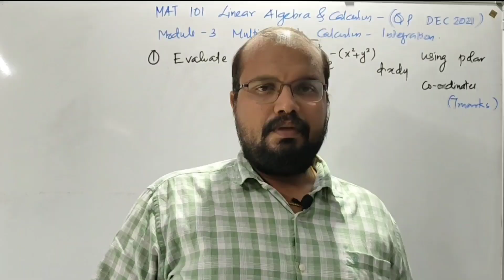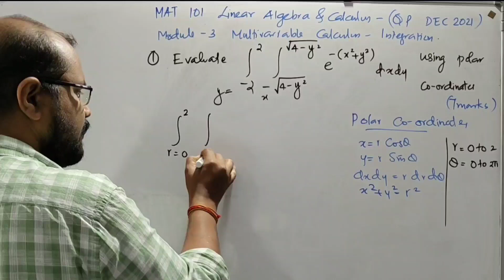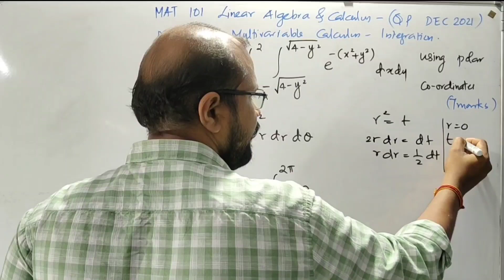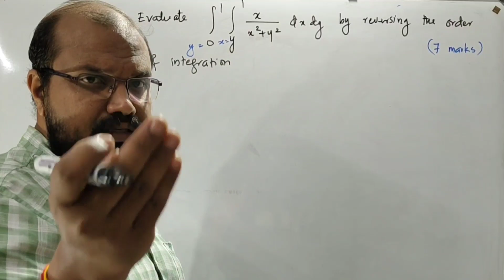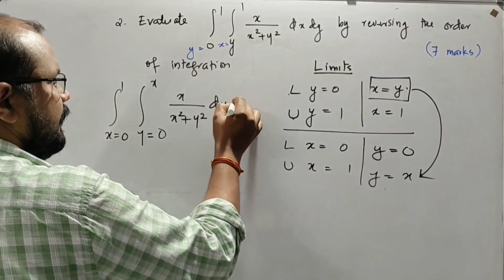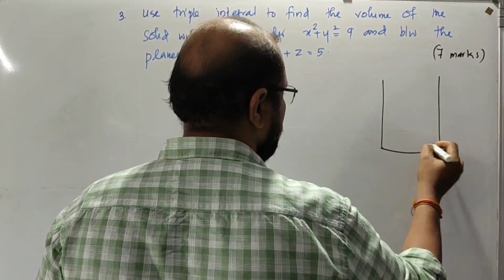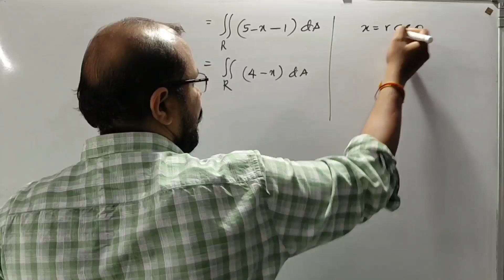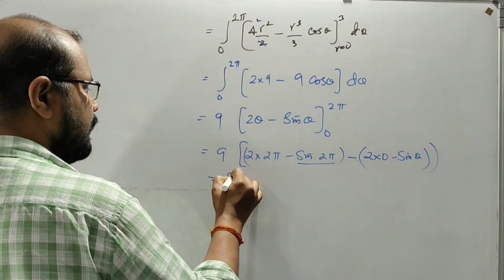MAT 101 S1 (2019) Revision | Module 3 Calculus -(Part 6) KTU BTech | December 2021-Questions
MAT 101 S1 (2019) Revision
Module 3 Multivariable Calculus - Integration (Part 6)
KTU BTech
December 2021
Question Paper

🛑MAT 101

♥️Module 1

♥️Module 2

♥️Module 3

♥️Module 4